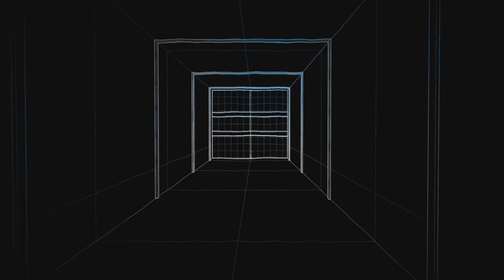Rainbow six | catman227 | funniest game ever